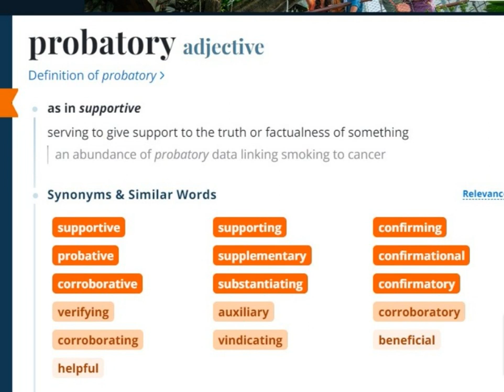GRE VOCABULARY - probatory#grevocab